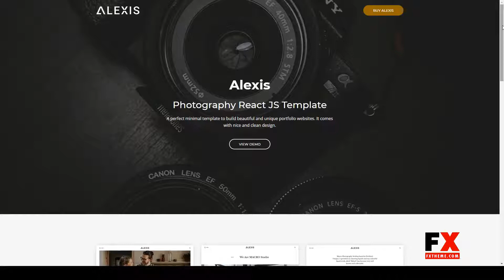Alexis Photography React JS Template react 11 Easy Create Website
ThemeForest Files Included CSS Files, SCSS Files, JS Files

 Columns 4+

 Layout Responsive

 Tags animated, gallery, minimal, modern, photo, photo studio, photographer, Portrait Photography, react, react template, showcase